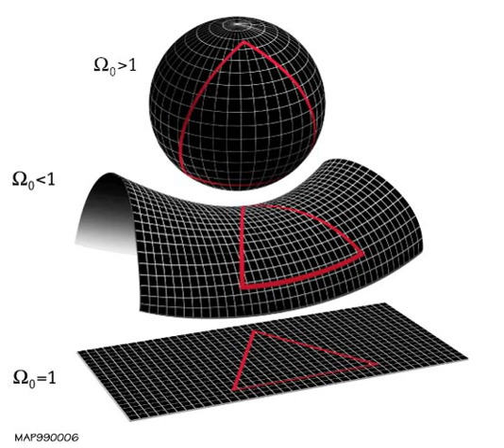Hadamard space | Wikipedia audio article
00:04:29 See also

- Socrates

SUMMARY
In geometry, an Hadamard space, named after Jacques Hadamard, is a non-linear generalization of a Hilbert space. In the literature they are also equivalently defined as complete CAT(0) spaces.
A Hadamard space is defined to be a nonempty complete metric space such that, given any points x, y, there exists a point m such that for every point z,

        d
        z
        m

            2

              d
              x
              y

                  2

            4

              d
              z
              x

                  2

              d
              z
              y

                  2

            2

    {\displaystyle d(z,m)^{2}+{d(x,y)^{2} \over 4}\leq {d(z,x)^{2}+d(z,y)^{2} \over 2}.}
  The point m is then the midpoint of x and y:

        2

    {\displaystyle d(x,m)=d(y,m)=d(x,y)/2}
In a Hilbert space, the above inequality is equality (with

        2

    {\displaystyle m=(x+y)/2}
  ), and in general an Hadamard space is said to be flat if the above inequality is equality. A flat Hadamard space is isomorphic to a closed convex subset of a Hilbert space. In particular, a normed space is an Hadamard space if and only if it is a Hilbert space.
The geometry of Hadamard spaces resembles that of Hilbert spaces, making it a natural setting for the study of rigidity theorems. In a Hadamard space, any two points can be joined by a unique geodesic between them; in particular, it is contractible. Quite generally, if B is a bounded subset of a metric space, then the center of the closed ball of the minimum radius containing it is called the circumcenter of B. Every bounded subset of a Hadamard space is contained in the smallest closed ball (which is the same as the closure of its convex hull). If

        Γ

    {\displaystyle \Gamma }
   is the group of isometries of a Hadamard space leaving invariant B, then

        Γ

    {\displaystyle \Gamma }
   fixes the circumcenter of B. (Bruhat–Tits fixed point theorem)
The basic result for a non-positively curved manifold is the Cartan–Hadamard theorem. The analog holds for a Hadamard space: a complete, connected metric space which is locally isometric to a Hadamard space has an Hadamard space as its universal cover. Its variant applies for non-positively curved orbifolds. (cf. Lurie.)
Examples of Hadamard spaces are Hilbert spaces, the Poincaré disc, complete metric trees (e.g., complete Bruhat–Tits building), (p, q)-space with p, q ≥ 3 and 2pq ≥ p + q, and Hadamard manifolds, i.e. complete simply-connected Riemannian manifolds of nonpositive sectional curvature. Important examples of Hadamard manifolds are simply connected nonpositively curved symm ...